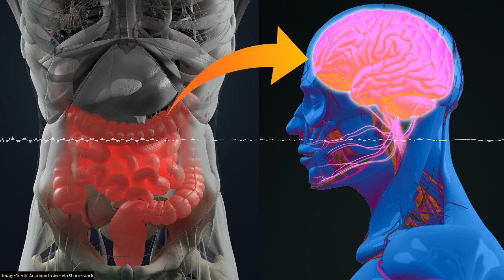SoT 323: Very Small Frogs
A review study published in the journal Biological Conservation has found that over 40% of insect species are threatened with extinction.
Queensland has seen record-breaking floods this year, and everyone knows that mosquitoes love water. But what do floods mean for mosquito-borne diseases?
By studying sleepless flies, scientists have identified a gene that puts them to sleep when they need it the most. And interestingly, it doubles as part of their immune system.
From our immune system to taste and even our emotions - our guts have a big influence on our brains. And now new research shows that gut bacteria can affect our our mental health.

Dr. Cameron Webb is a medical entomologist from the University of Sydney and NSW Health Pathology primarily interested in mosquitoes, mosquito-borne disease management, insect repellents and wetland rehabilitation.

This episode contains traces of Abigail Fraeman, Mars Exploration Rover (MER) deputy project scientist at JPL.

Chapters:
00:00:26
00:01:24 Plummeting insect numbers 'threaten collapse of nature'
00:29:32 After the floods come the mosquitoes – but the disease risk is more difficult to predict
00:36:36 The Special Sleep That Kicks In During a Sickness
00:42:58 Gut bacteria may have impact on mental health, study says
00:51:56 Science on Top